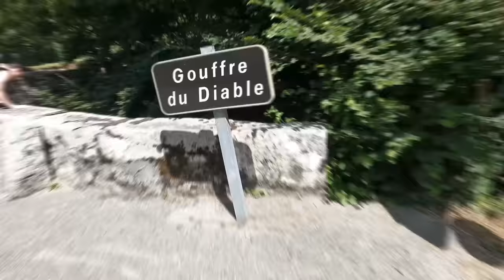Je découvre le Canyoning ! J’ai sauté de 10m de haut pour la première fois de ma vie !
Yo la team nouvelle vidéo ou je vais découvrir le canyoning avec mon acolyte Mathis j'ai eu peur sa mère !
Si vous kiffez ce genre de vidéo go me le dire en commentaire je vous aimes l'équipe.

Merci la team de me suivre ♥

🎥 Mon équipe :
Chef Monteur : Aeron
Monteur : XoneReflex
Miniature : Aziatack